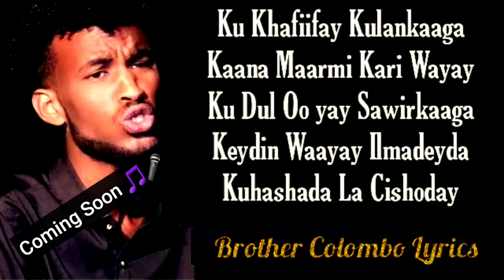Khalid Kamil || Ku Khafiifay Kulankaga| New Song Coming Soon